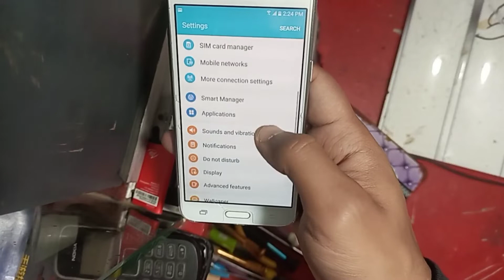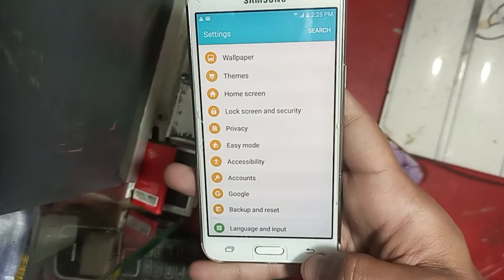Samsung Gmail account Remove setting/Samsung mobile Samsung account remove setting